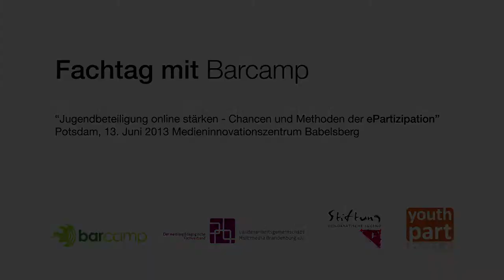Session "tunesische Debatten-Plattform Munathara.com" "Jugendbeteiligung online stärken"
Anja Gebel fasst die Session kurz zusammen.